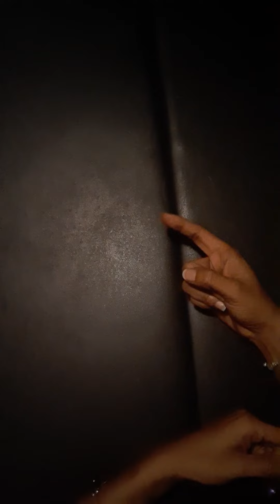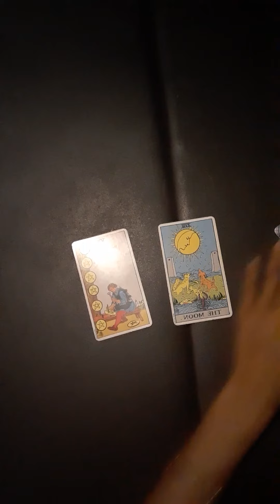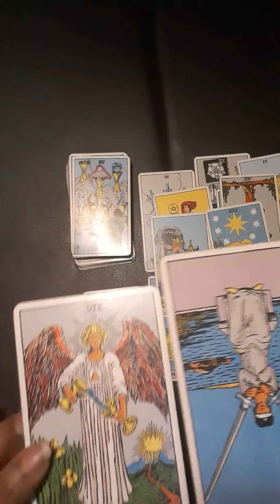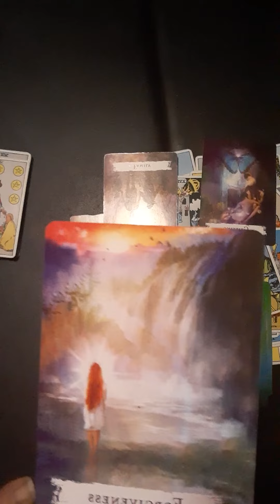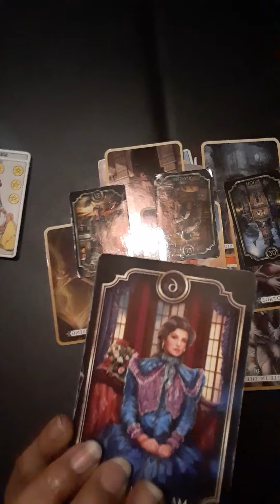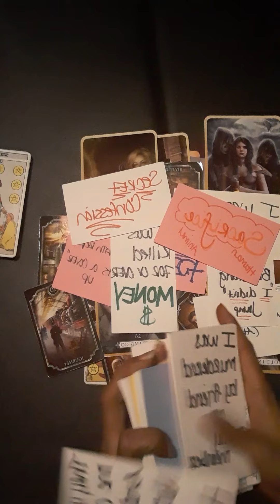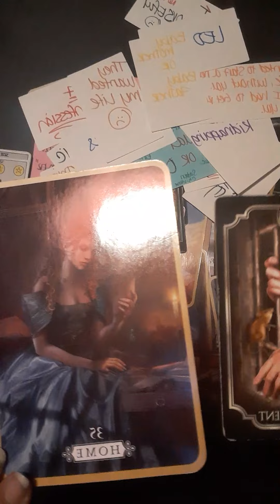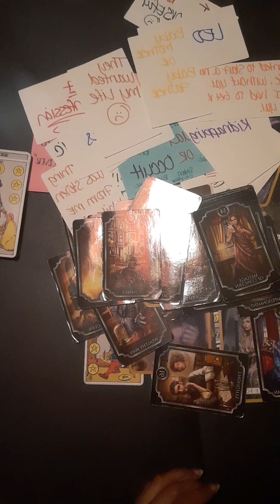P DIDDY tarot reading, puff daddy, Sean combs, puffy, bad boy (Pt 1)